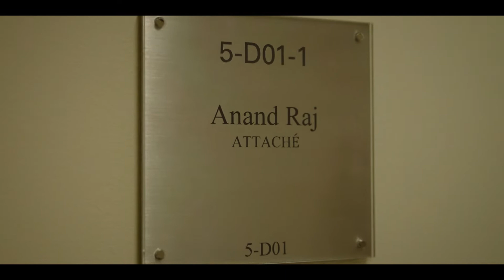Keeping Up With the 🇺🇳 Delegates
The 77th @unitednations General Assembly is happening this week! From meetings, report writing, and sorting out logistical arrangements, keep up with our delegates as they prepare for the UNGA High-level Week!